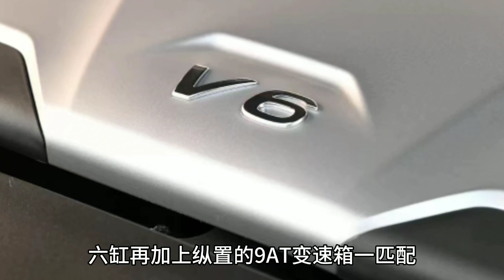50万提了坦克700大越野，再开朋友普拉多霸道，明显不是一个档次